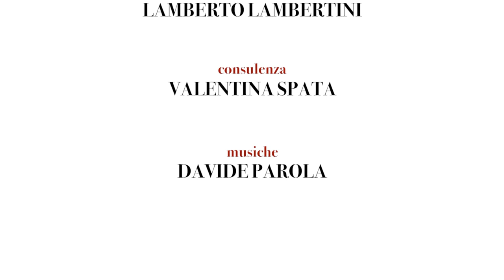Luca Serianni - Pietro Bembo - L'Italiano. Dal latino a oggi - Le Pillole della Dante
Lo storico della lingua Luca Serianni, Vicepresidente della Società Dante Alighieri dal 2010 al 2022, offre in queste brevi videolezioni un excursus sulla storia della lingua italiana.
Nel raccontarne l’evoluzione dalle origini all’oggi, Serianni include l’opera di alcuni grandi autori come Dante, Petrarca e Manzoni, che ha segnato alcuni momenti centrali dello svolgimento della nostra lingua.
Ma la storia della lingua non si riduce a storia della letteratura poiché comprende anche le abitudini linguistiche del comune parlante e i fenomeni che non hanno spessore letterario ma che incidono nella lingua che si è parlata nel corso delle generazioni e che si parla oggi.

10 Videolezioni del Prof. Luca Serianni

 “L’italiano dal latino a oggi”
1) Introduzione
2) Italiano e latino
3) Il volgare
4) Le idee linguistiche di Dante
5) La lingua della Commedia di Dante
6) Petrarca e la codificazione della lirica
7) Pietro Bembo
8) Il vocabolario della Crusca
9) Manzoni e la lingua italiana
10) Lingua e dialetto
11) L'italiano fuori d'Italia

La Società Dante Alighieri offre una collana di “pillole” culturali e linguistiche in formato di brevi video lezioni, contenenti gli interventi di specialisti su diversi argomenti: storia, letteratura, musica, arte, lingua e stile di vita italiani, opere di Dante Alighieri.

- Letteratura
- Lingua italiana
- Storia
- Dante: l’uomo e l’opera
- Dante 2021